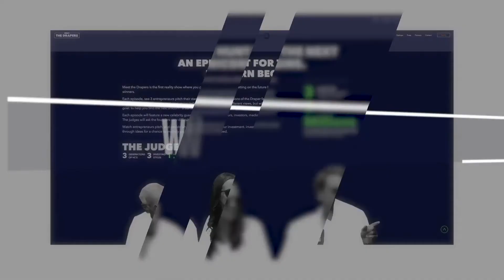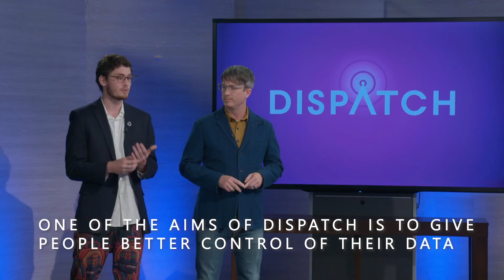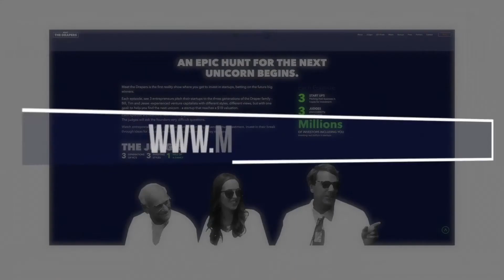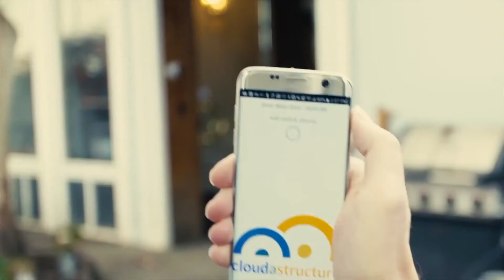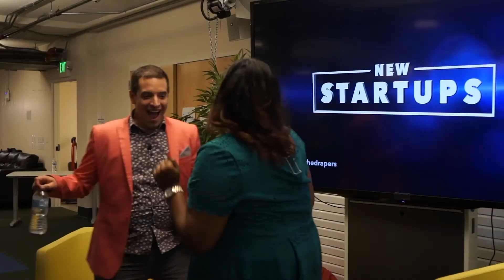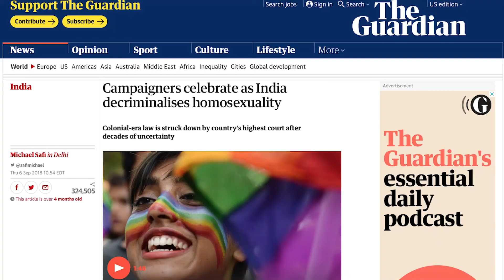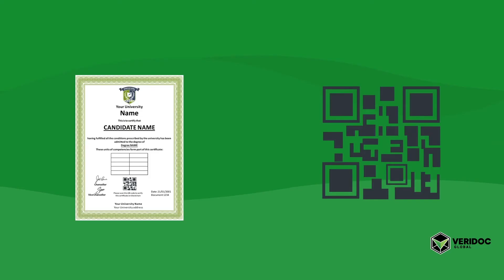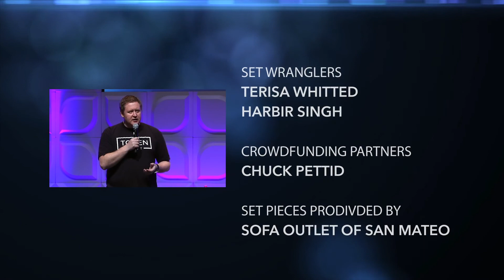Meet the Drapers | Dispatch, Cloudastructure, and Revry with Adam Draper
Venture capitalist Tim Draper, his father Bill Draper are joined by Tim’s son, Adam Draper, founder of BoostVC accelerator and one of the first investors in Coinbase. The judges deliberate and decide which company is the best to invest in.

Featured companies are Dispatch, a distributed content marketplace that allows artists to sell their music, films and written work directly to the consumer; Cloudastructure, a cloud-based video surveillance AI that uses object detection and face recognition in order to enhance enterprise security; and Revry, the world's first global streaming network for LGBTQ content, from feature films to TV series and podcasts.

Do you have what it takes to be the next unicorn? Apply for Season 4